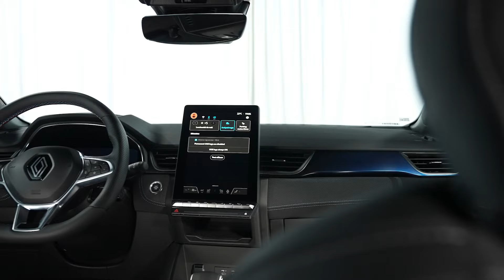New 2024 Renault Captur Hybrid Urban SUV Facelift | Esprit Alpine, Techno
New Captur takes on a more athletic look with premium styling The front end takes pride of place in the new design, its myriad reflections turning heads with a play on light and matter. Featuring a new light signature and twotone bodywork offering 14 possible configurations, New Captur gains even greater appeal.

The more upmarket style of the outside is also visible on the inside. The cabin takes on a more
modern look with the OpenR Link multimedia system and a new dashboard screens (up to 10.25
inches). With new upholstery on all trim levels, the car gains a more premium look and feel. Featuring a wealth of standard equipment for a sporty interior ambience, the new Esprit Alpine finish is an invitation to take to the road.

Under the bonnet, six engines and three types of fuel are available:
Petrol:
• 1.0 TCE 90 bhp turbo - 160 Nm of torque, 3-cylinder engine paired with a 6-speed manual
gearbox. Fuel consumption: 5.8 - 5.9 L/100 km.
• 1.3 TCE 140 bhp turbo mild hybrid 12V - 260 Nm of torque, 4-cylinder engine paired with a 6-
speed manual gearbox. Fuel consumption: 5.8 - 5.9 L/100 km
• 1.3 TCE 160 bhp turbo mild hybrid 12V - 270 Nm of torque, 4-cylinder engine paired with an
EDC automatic gearbox. Fuel consumption: 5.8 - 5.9 L/100 km
 1.3 TCE 155 bhp turbo (not available in all countries) - 270 Nm of torque, 4-cylinder engine
paired with an automatic gearbox.
LPG:
• 1.0 TCE 100 bhp turbo - 160 Nm of torque (170 Nm with LPG), 3-cylinder dual-fuel petrol/LPG
engine paired with a 6-speed manual gearbox. Fuel consumption: 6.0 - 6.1 L/100 km on
unleaded and 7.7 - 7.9 L/100 km on LPG.
E-Tech full hybrid:
• 1.6L 145 bhp - 205 Nm of torque, 4-cylinder engine combined with a smart automatic dog
clutch gearbox. Fuel consumption: 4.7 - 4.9L/100 km

El nuevo Captur adquiere un aspecto más atlético con un estilo premium. La parte delantera ocupa un lugar destacado en el nuevo diseño, y sus innumerables reflejos llaman la atención con un juego de luz y materia. Con una nueva firma luminosa y una carrocería bitono que ofrece 14 configuraciones posibles, el Nuevo Captur adquiere un atractivo aún mayor.

El estilo más sofisticado del exterior también se hace visible en el interior. La cabina adquiere un aspecto más
aspecto moderno con el sistema multimedia OpenR Link y nuevas pantallas del tablero (hasta 10.25
pulgadas). Con nueva tapicería en todos los niveles de equipamiento, el automóvil adquiere una apariencia y sensación más premium. Con una gran cantidad de equipamiento de serie para un ambiente interior deportivo, el nuevo acabado Esprit Alpine es una invitación a salir a la carretera.

Debajo del capó están disponibles seis motores y tres tipos de combustible:
Gasolina:
• 1.0 TCE turbo de 90 CV - 160 Nm de par, motor de 3 cilindros acoplado a una transmisión manual de 6 velocidades
caja de cambios. Consumo de combustible: 5,8 - 5,9 L/100 km.
• 1.3 TCE 140 CV turbo híbrido suave 12 V - 260 Nm de par, motor de 4 cilindros acoplado a un motor de 6
Caja de velocidades manual. Consumo de combustible: 5,8 - 5,9 L/100 km
• 1.3 TCE 160 CV turbo híbrido suave 12 V - 270 Nm de par, motor de 4 cilindros asociado a un
Caja de cambios automática EDC. Consumo de combustible: 5,8 - 5,9 L/100 km
  1.3 TCE 155 CV turbo (no disponible en todos los países) - 270 Nm de par, motor de 4 cilindros
asociado a una caja de cambios automática.
GLP:
• 1.0 TCE 100 CV turbo - 160 Nm de par (170 Nm con GLP), 3 cilindros dual gasolina/GLP
Motor acoplado a una caja de cambios manual de 6 velocidades. Consumo de combustible: 6,0 - 6,1 L/100 km encendido
sin plomo y 7,7 - 7,9 l/100 km con GLP.
Híbrido completo E-Tech:
• Motor de 4 cilindros, 1,6 litros, 145 CV - 205 Nm de par motor combinado con un cierre automático inteligente
caja de cambios de embrague. Consumo de combustible: 4,7 - 4,9 l/100 km

Power Torque reviews the latest new cars with test drives, car comparisons and shootouts plus coverage of breaking auto industry news, auto shows, rumors and spy photos.